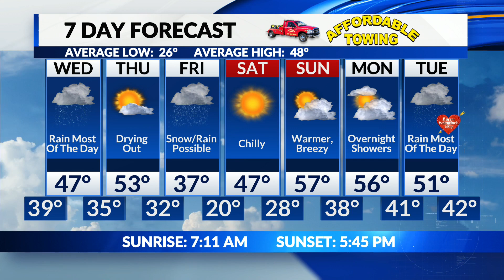Jamie's Tuesday Evening Forecast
Storm to soak parts of the area with a few inches of rainfall.